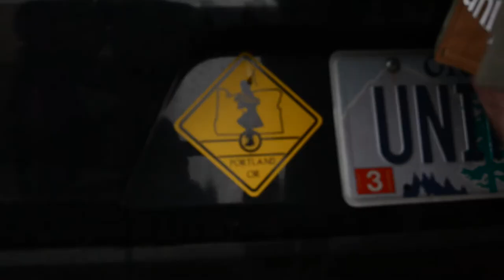Portland Creatives: Season 1: Episode 4 - Brian Kidd Story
The Unipiper’s YouTube videos have made him a viral sensation, amassing millions of views, and are responsible for his cult-like following. The Unipiper got his start rolling and piping the streets of Portland, Oregon, the city he calls home. The overwhelming response to his impromptu performances was immediate and quickly earned him celebrity status. The Unipiper can still be heard throughout Portland, making his way from beer festival to farmer’s market, performing wherever there’s a crowd.